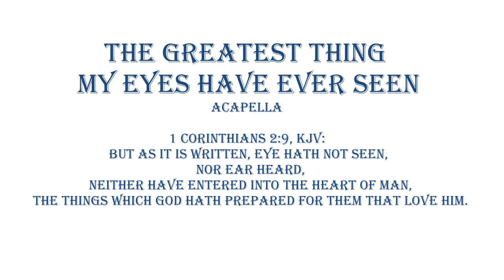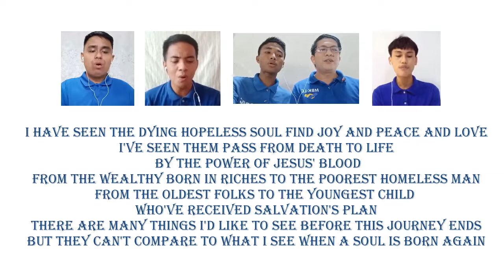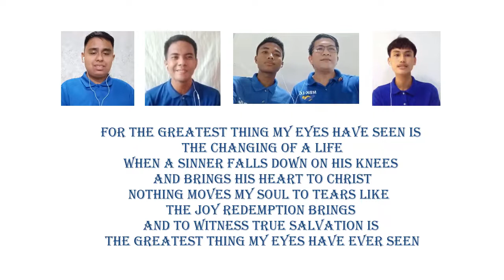The Greatest Thing My Eyes Have Ever Seen Acapella